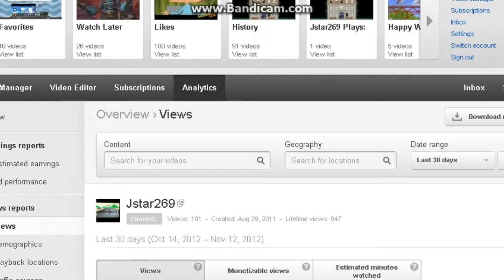Minecraft: Special Match! #1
Happy Wheels is glitchy, so its on hiatus for now.